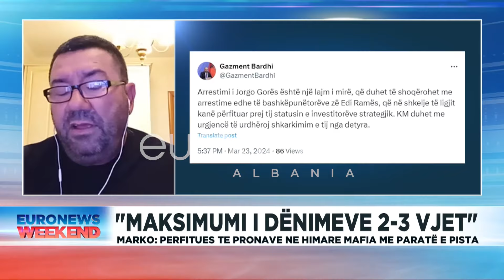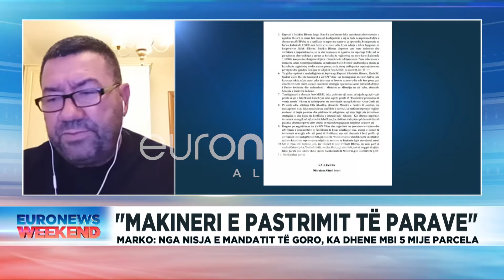Shokon gazetari në Selanik: Ja pse Jorgo Goro duhej arrestuar shumë kohë më parë